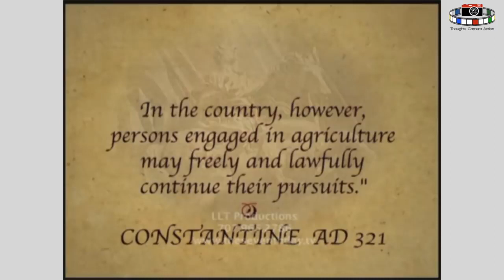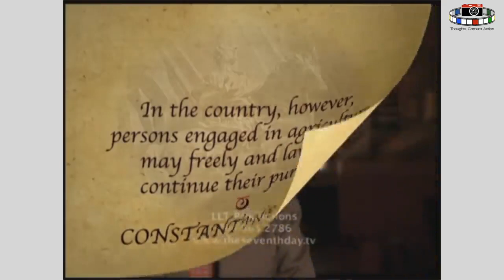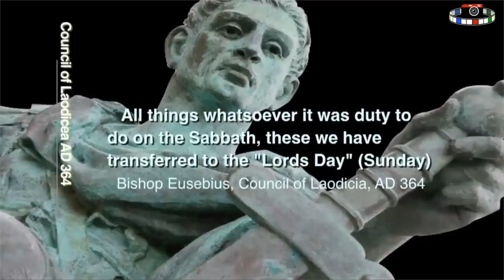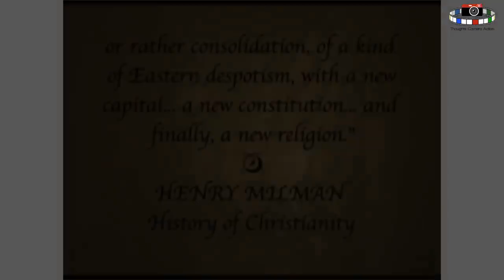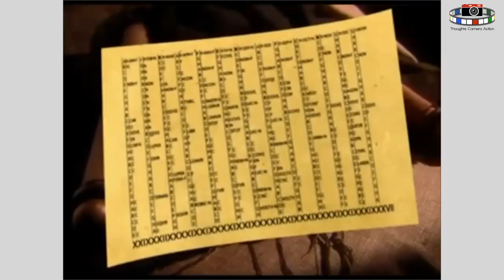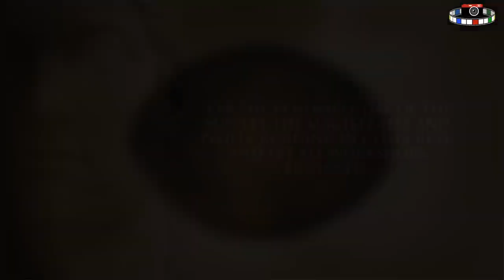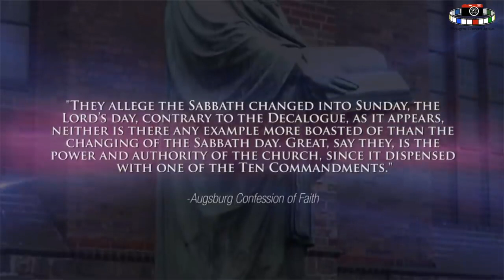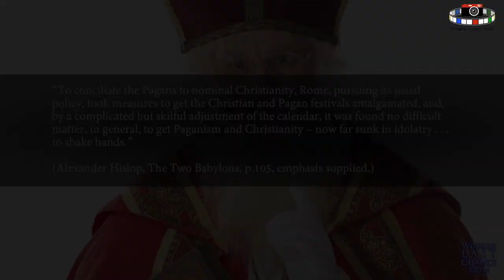The Sabbath Debate